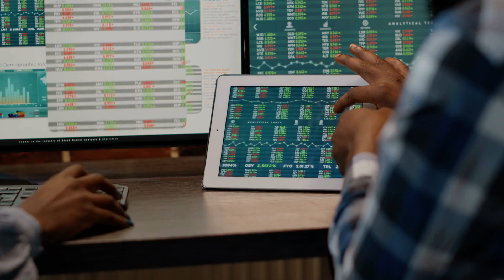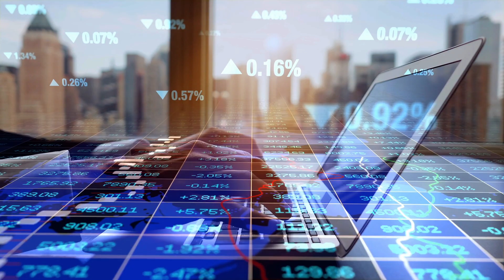The Era of Digital Banking & Beyond